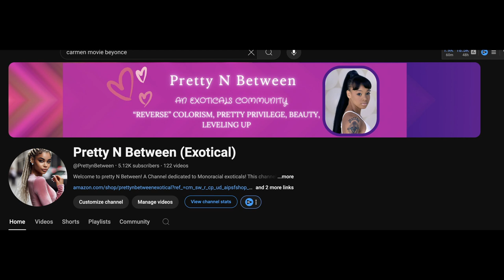Black Passing Exoticals get Hated on the Most!